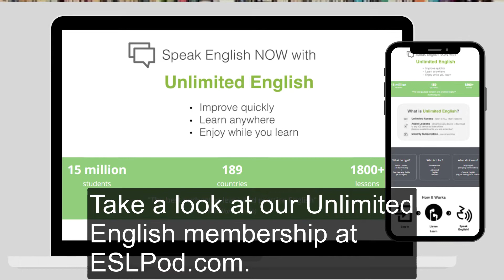3 Ways to Tell Someone They Are No Fun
Looking for an easy, convenient way to improve your English?

Choose from more than 1800 daily and cultural English lessons with our Unlimited English Membership.

Listen to as many lessons as you want each month on dozens of different topics.

~Jeff